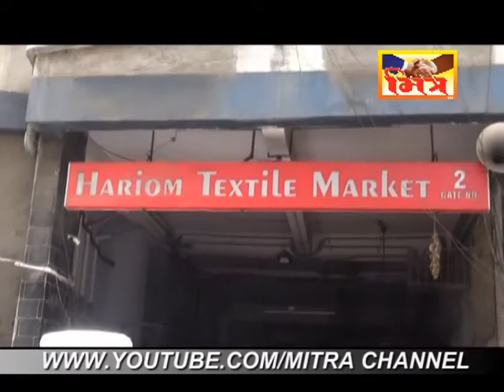HARI OM MARKET CHEETING _ SALABATPURA || MITRA CHANNEL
રિગરોડ સ્થિત હરિઓમ માર્કેટ માં દલાલ મારફતે 3 લાખ 30 હજાર નો દુપટ્ટા નો માલ ખરીદી પેમેન્ટ નહીં ચૂકવી આચરાઈ ઠગાઈ